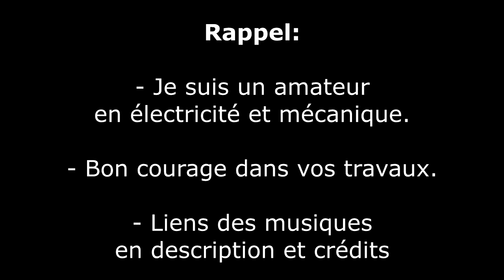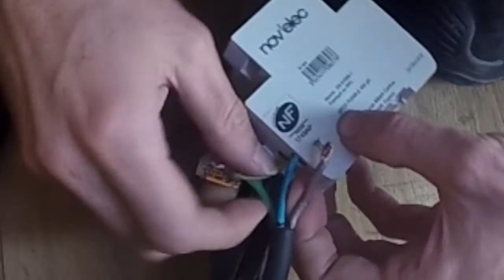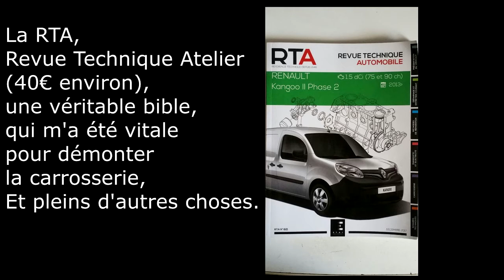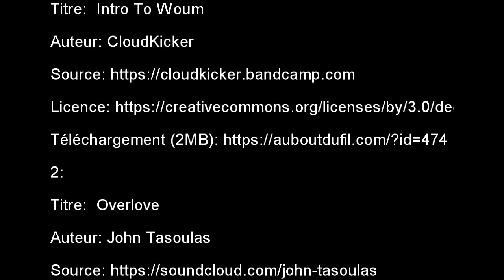kangoo élec 12/12 | Multiprise différentiel et conclusion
CHAPITRES:

00:00 Introduction
00:30 Testeur de prise électrique
02:34 Branchement de l'interrupteur différentiel avec le multiprise
04:06 Mesures de tension
06:02 Pontage terre avec fil bleu
06:42 Pontage terre avec fil marron
07:35 Infos sur l'interrupteur différentiel
09:29 Mesures de tension
10:16 Conclusion

MUSIQUES:

1:
Titre:  Intro To Woum
Auteur: CloudKicker

2:
Titre:  Overlove
Auteur: John Tasoulas

3:
Titre:  Marée
Auteur: Kai Engel

5:
Titre:  Changes
Auteur: Meydän